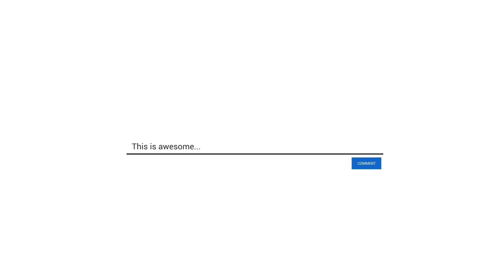இடுப்பெலும்பு தேய்மானத்திற்கு தீர்வு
மருத்துவ ஆலோசனை பகுதியில் முதியோர்களுக்கு உண்டாகும்  இடுப்பெலும்பு தேய்மானத்திற்கு தீர்வு  குறித்து  விளக்கம் அளிக்கிறார் கோவை சரவணம்பட்டி  உள்ள  டாக்டர் முத்தூஸ் பல்துறை மருத்துவமனை டாக்டர் சத்தியமூர்த்தி MBBS., DNB(Ortho)